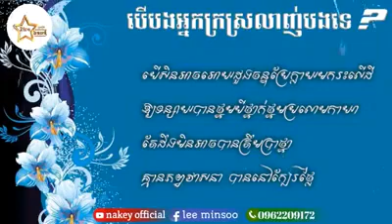Ber bong kro srolanh bong te - បេីបងក្រស្រលាញ់បងទេ